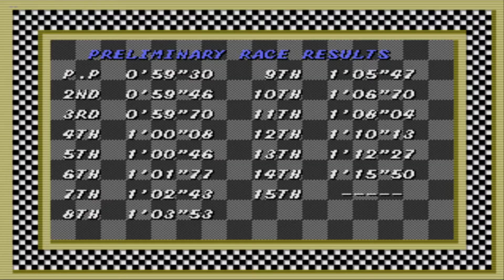Super Monaco GP #31 - W. Championship S2 Rd.14 Belgium (Corrida confusa!)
Trigésimo-primeiro vídeo de Super Monaco GP! Estamos cada vez mais perto do fim da gameplay faltando apenas 3 pistas contando com essa! Vamos jogar o GP da Bélgica de novo numa das mais confusas corridas de toda a gameplay!